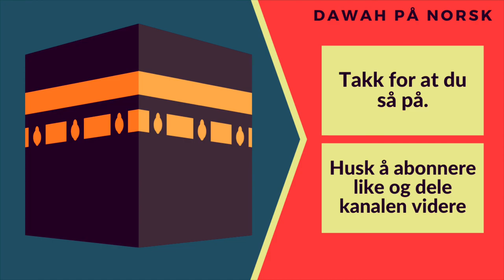7 TYPE MENNESKER UNDER SKYGGEN TIL ALLAH/ 7PEOPLE UNDER THE SHADE OF ALLAH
Fortalt av Abu Huraira RA:

 Profeten (ﷺ) sa, "Syv (mennesker) vil bli skyggelagt av Allah av hans skygge på oppstandelsens dag når det ikke vil være noen skygge bortsett fra hans skygge. (De vil være), en rettferdig hersker, en ung mann som har  blitt oppdratt i tilbedelsen av Allah, en person som husker Allah i tilbaketrukkethet og hans øyne blir deretter oversvømmet av tårer, en mann hvis hjerte er knyttet til moskeen (tilbyr sine obligatoriske menighetsbønner i moskeen), to personer som elsker hverandre  for Allahs skyld, en mann som er kalt av en sjarmerende dame av edel fødsel til å begå ulovlig seksuell omgang med henne, og han sier: 'Jeg er redd for Allah,' og (til slutt), en mann som gir veldedighet så hemmelig at  hans venstre hånd vet ikke hva hans høyre hånd har gitt. "

Bok 86, Hadith 36

Taler: Umar Saeed